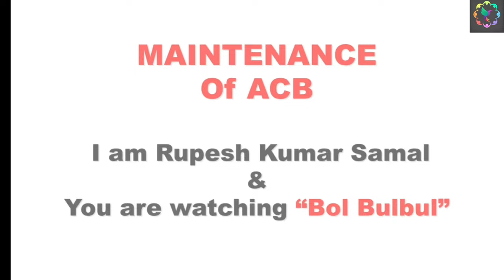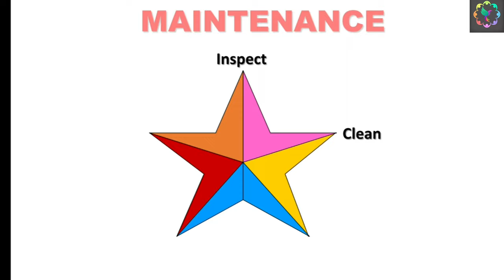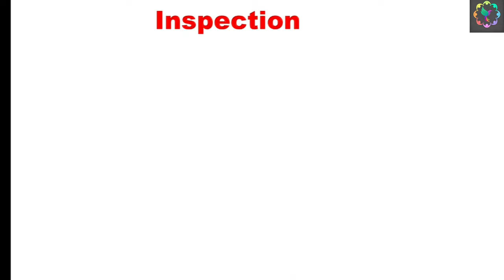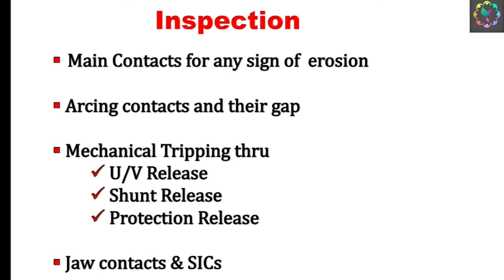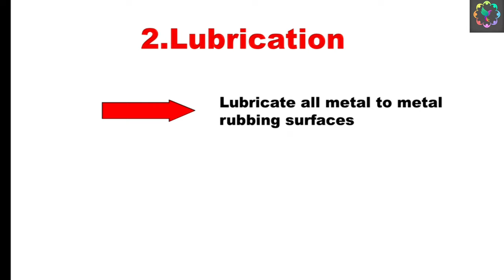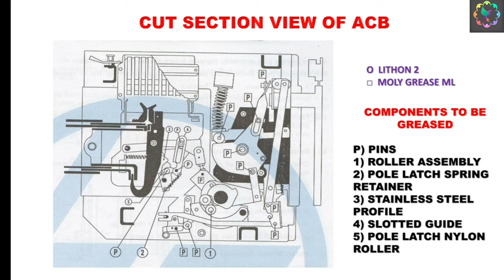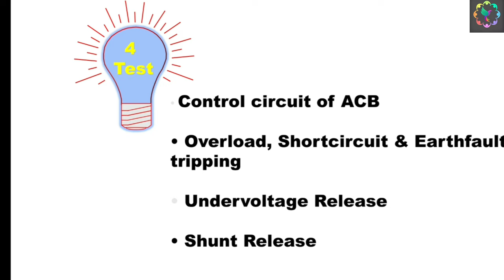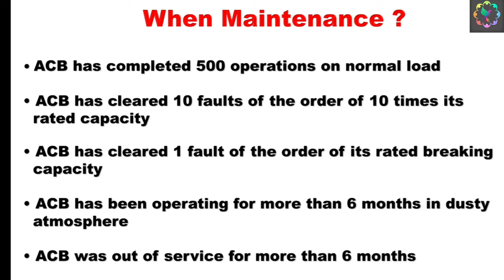ACB का Best Performance के लिए कौन सा Grease/Lubricantऔर Cleaning Agent Use करें ? ACB Maintenance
1. Safety shoes

2. Safety helmet

3. Safety glove HT

4. Cut Proof stab resistance glove

5. Safety goggles

6. Dishcharge earthing rod

7. High voltage detector

8. Face shield with helmet

9. Ear plug

10. LoTo tags

1. Digital Multimeter

2.5 KV insulation tester

3. Miliamps clampmeter

3. 2.5 KV insulation Tester

4.Digital multimeter with clampmeter

5.Digital multimeter with infrared thermometer

6. 1 KV insulation Tester

I use these tools during maintenance work
2. Screw driver set

4.ring spanner set

5. DE spanner set

6. Allen Key set

7. Wire Crimping tool kit

8. Wire terminals crimping tool kit

9. Plier set

10.Air blower